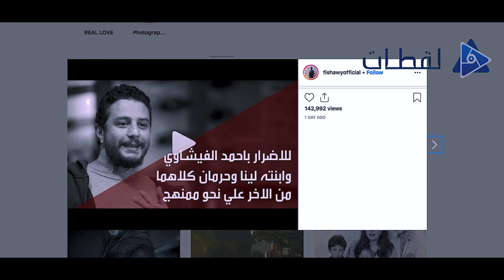فضائح أحمد الفيشاوي تتواصل .. تيتوس ابن جديد وأزمة مع لينا ووالدتها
يبدو أن ساحات المحاكم سوف تشهد حلقة جديدة مماثلة للفنان أحمد الفيشاوي لمسلسل اثبات النسب ولكن هذه مع سيدة ألمانية ادعت انجاب نجل الفيشاوي طفلة منها مثلما فعل في السابق مع هند الحناوي
حيث تداول نشطاء التواصل الاجتماعي مؤخرا صورا قالوا إنها لـ ابن الفنان أحمد الفيشاوي، ويدعى "تيتوس صاحب الثمان سنوات"، أنجبه من الألمانية دينيس، وأضافوا أن أحمد الفيشاوي يرفض أيضاً الأعتراف به والإنفاق عليه مثل ما يحدث مع لينا ابنته من هند الحناوي.
وبالتزامن مع تلك الواقعة تزداد العلاقة سوءا بين الفيشاوي وطليقته السابقة هند الحناوي وابنته لينا بعد تسريب الأخيرة محادثة بينها وبين والدها يعترف بيها بانها لا تستحق الحب الأبوي الذي منحه أياه وذلك بعد مطالبتها له بمصاريف مدرستها في لندن .
وخلال المحادثة بين أحمد الفيشاوي وابنته قال لها إن أسلوبها في الحديث لم يعجبه، وأنها لا تستحق حبه لها ويتمنى أن يحذف كل الذكريات بينها ويمحي هذه العلاقة تمامًا من حياته.
وبالتزامن مع تلك الواقعة شن أحمد الفيشاوي خرجت تصريحات للفنان أحمد الفيشاوي الأخيرة عن هند الحناوي طليقته ووالدة ابنته لينا، تسببت في إثارة الجدل حيث أنه نشر عبر حسابه الرسمي على موقع تبادل الصور والفيديوهات الشهير "إنستجرام"، بيان المحامي الخاص به والذي أشار خلاله إلى أن هند تهرب من تنفيذ حكم قضائي جنائي صادر ضدها بالحبس بعد ضبطها برفقة رجل غريب في حالة سكر
من جانبها  نفت هند الحناوي ومحاميها ذلك وقالت "ردي على كلامه سيكون في المحكمة فلن انحدر لهذا المستوى من الحديث، وسوف أقاضي أيضًا كل من نشر المعلومة دون أي دليل".

وفتحت هند الحناوي النار على أحمد الفيشاوي  واتهمته بأنه لم يصرف على ابنته من يوم ولادتها وحتى الأن
 يذكر أنه  محكمة الأسرة قد أصدرت السبت 17 أغسطس، قرار بحبس الفنان أحمد الفيشاوي لمدة شهر، وذلك لإمتناعه عن سداد متجمد نفقة ابنته "لينا" من طليقته "هند الحناوي"، والمقدرة بـ 235 ألف جنيه